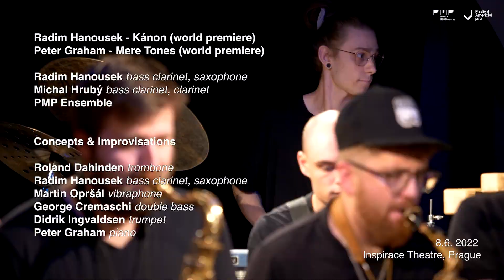Dahinden Hanousek Opršál Cremaschi & Ingvaldsen Graham Hrubý I PMP Ensemble (trailer)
Radim Hanousek: Kánon (world premiere)
Peter Graham: Mere Tones (world premiere)

Radim Hanousek - bass clarinet, sax
Michal Hrubý - bass clarinet, clarinet
PMP Ensemble

Concepts and Improvisations
Roland Dahinden - trombon
Martin Opršál - vibraphone
George Cremaschi - double bass
+ guests
Didrik Ingvaldsen - trumpet
Peter Graham - piano

PRAGUE MUSIC PERFORMANCE
8 | 6 | 2022 | 20:00
Inspirace Theatre
Academy of Performing Arts in Prague